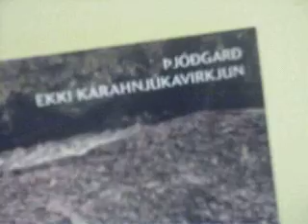killingiceland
Killing Iceland - propaganda clay animation made by Andri Snær Magnason on his kitchen table in 2002 for a website that does not exist anymore. The purpose was to draw attention to pristine areas to be destroyed and violation of human rights by the corporations involved.